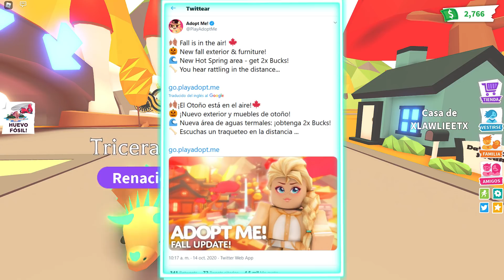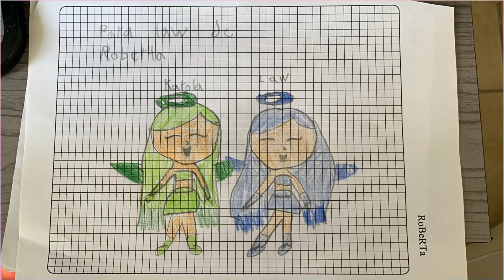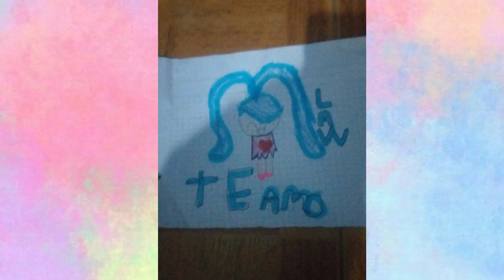😱NUEVO SITIO DE AGUAS TERMALES Y MUEBLES DE OTOÑO EN ADOPT ME - ROBLOX😱